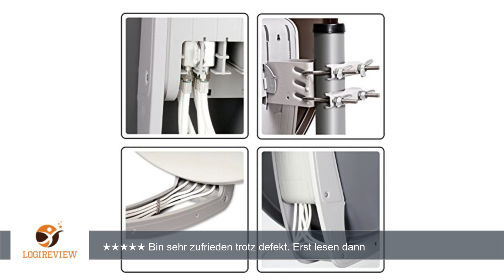FUBA 8 Teilnehmer 2 SAT Digital SAT Anlage DAA850A + Opticum LNB 0,1dB FULL HDTV 4K + PMSE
Review über FUBA 8 Teilnehmer 2 SAT Digital SAT Anlage DAA850A + Opticum LNB 0,1dB FULL HDTV 4K + PMSE Multischalter 9/8 + 24 Vergoldete F-Stecker Gratis dazu
Hallo, hier
        Videoform.
        Dabei wurden
        zu vertonen.